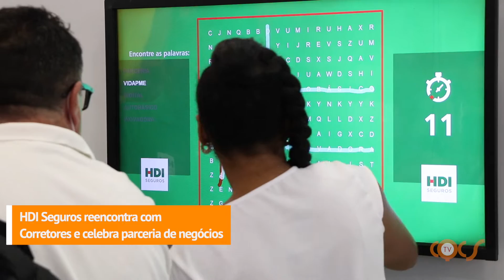HDI SEGUROS REENCONTRA COM CORRETORES E CELEBRA PARCERIA DE NEGÓCIOS